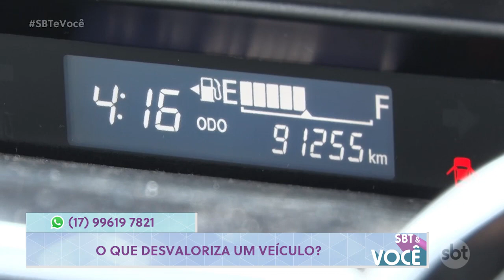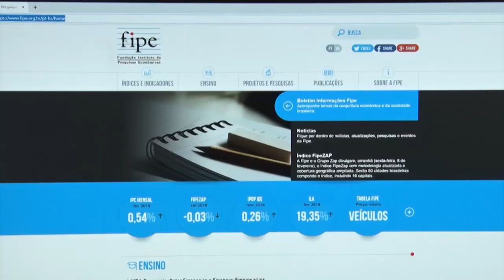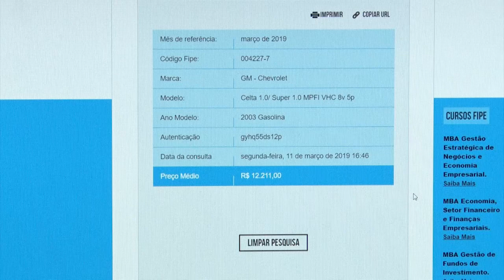Entenda a desvalorização dos veículos